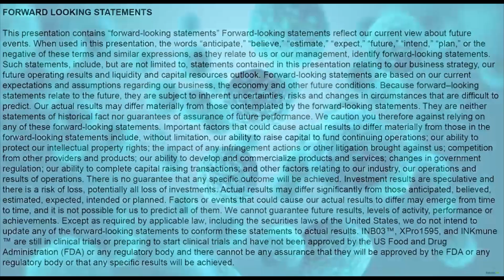Inside INmune Bio Volume 6 - EMACC and CDR-SB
INmune Bio Inc. (NASDAQ: INMB) (the "Company"), a clinical-stage immunology and inflammation company, today announced that results of additional analysis of blinded data from its AD02 Phase II Alzheimer's Disease (AD) trial demonstrated  exceptional performance of the novel cognitive measure EMACC, as well as highly significant correlation between EMACC and the Clinical Dementia Rating-Sum of Boxes (CDR-SB), the accepted endpoint for AD trials.